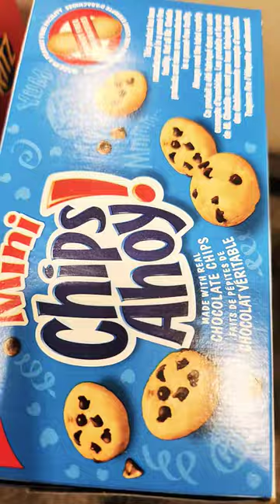shop with me at food basics pt.1